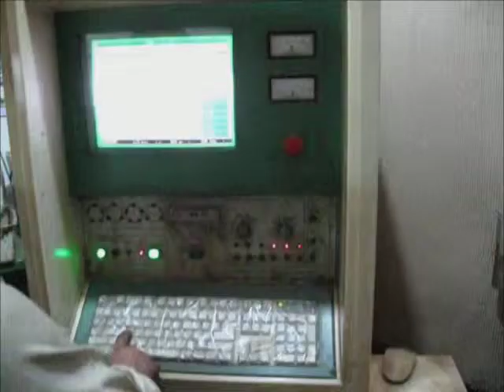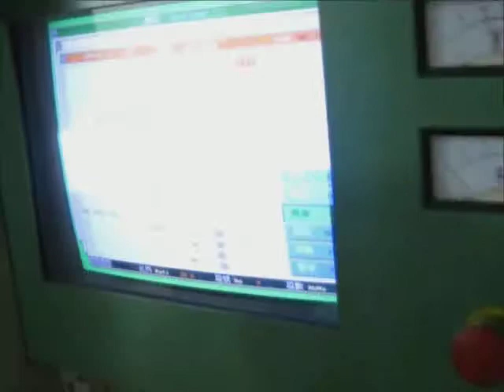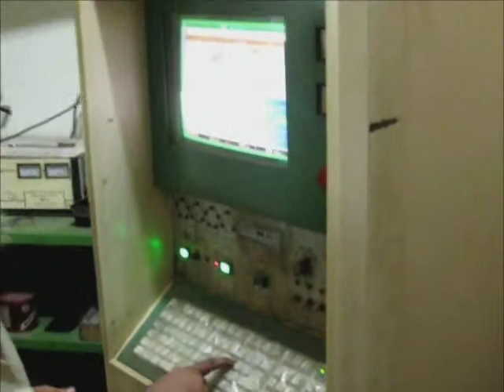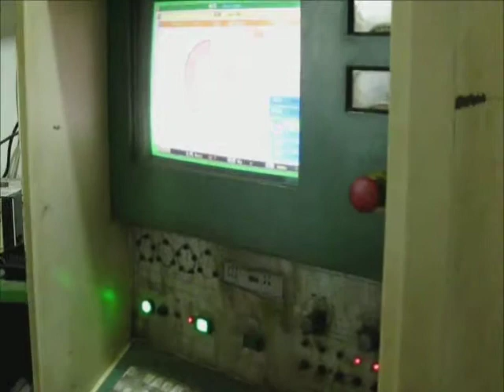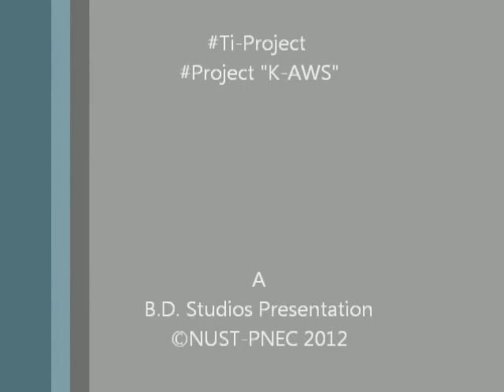CNC Wire Cutting of Ti-64.mp4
As the title says : C.N.C. wire cutting of Ti-64 samples, for the Final Year Project!

Song Credits ● AMAZING VIOLIN ● RAP/HIPHOP Beat [Instrumental])